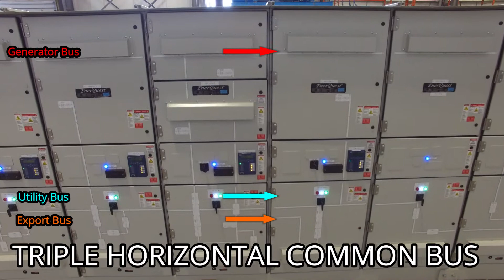25 Section, 5kV Switchgear